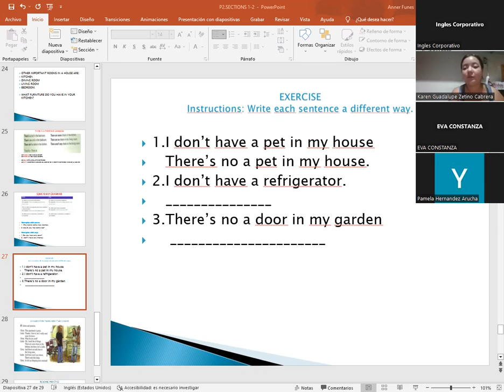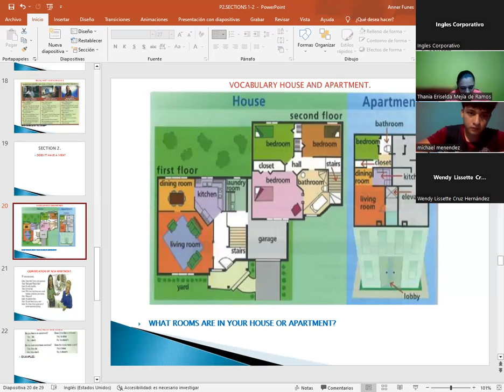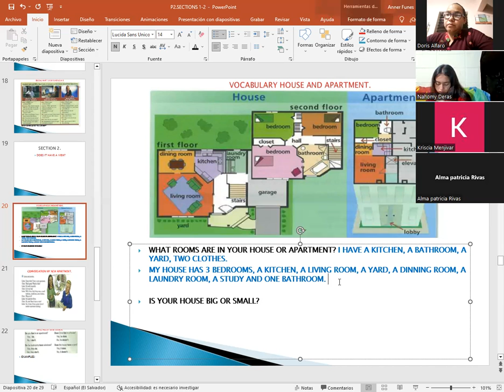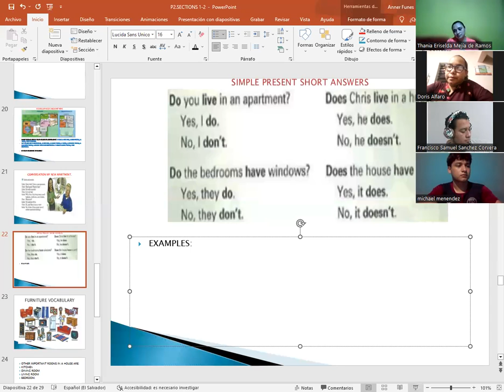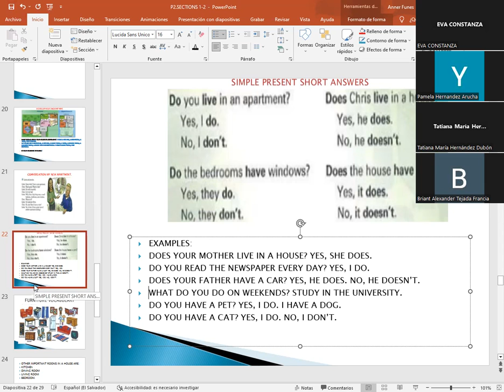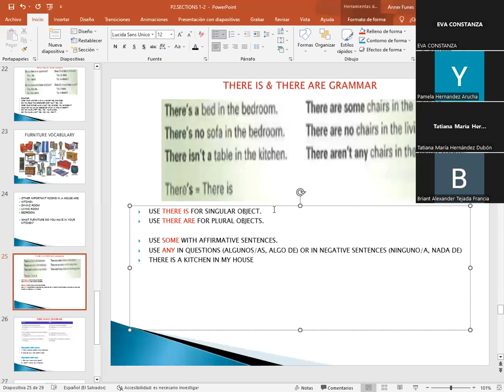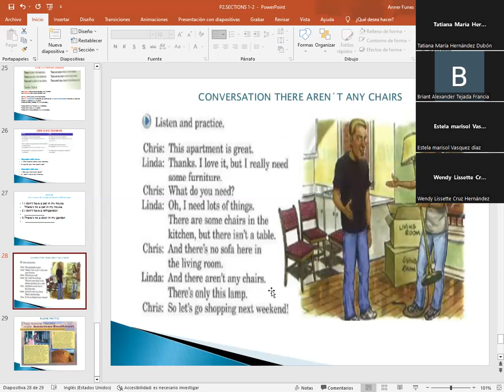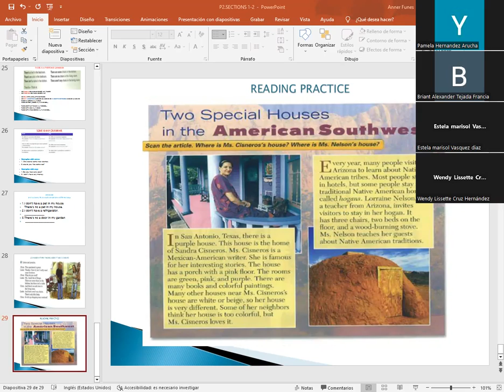SESION 4-8/18/2023-P2-02-8-9-PM-08-23-CATACHO-DOES IT HAVE A VIEW?/CONV/S.P.SHORT ANS/THERE'IS/ARE/R